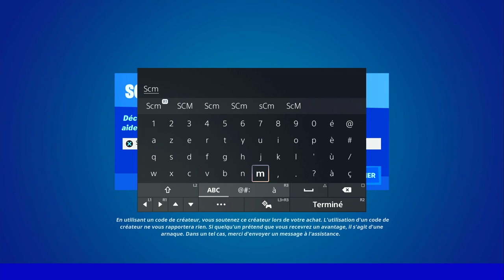OBTENIR DES OMNIPUCES A CONEY CROSSROADS FORTNITE, TUTO GUIDE DES EMPLACEMENT PUCES CONEY CROSSROAD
▬▬▬▬▬▬▬ • BIENVENUE 😍 • ▬▬▬▬▬▬▬

▬▬▬▬▬▬▬ • PARTENAIRES 💪 • ▬▬▬▬▬▬▬

👉StealthGamer:
"SOISCOOLMEC"
"STRIKESOISCOOL"

TikTok "SoisCoolMecYTB"
👻Snapchat "soiscoolmec"

.▬▬▬▬▬▬▬ • TOP DON 💰 • ▬▬▬▬▬▬▬

▬▬▬▬▬▬▬ • MUSIQUE OUTRO 🎵 • ▬▬▬▬▬▬▬